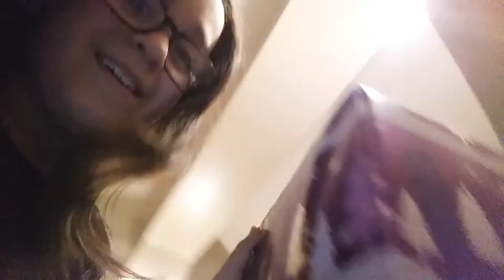BALLOON CHALLENGE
Fun